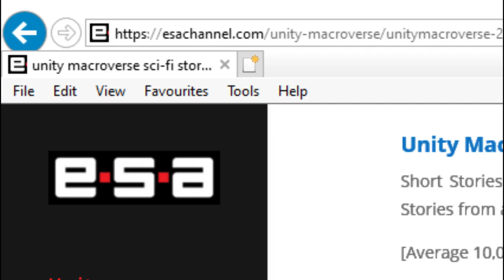How To Start Writing and Submitting Stories into the UNITY Macroverse for Free and start Earning!!!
Thinking of writing a story to include into the broad Unity Macroverse Malaysian Sci-Fi story canvas? Not "a writer"? Not a problem, because neither are we! It's far easier than one would think!